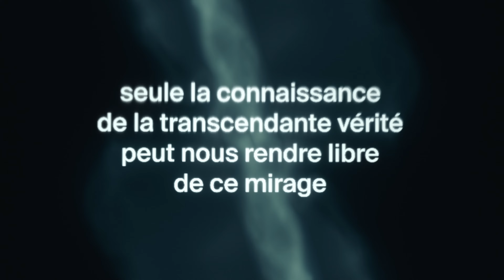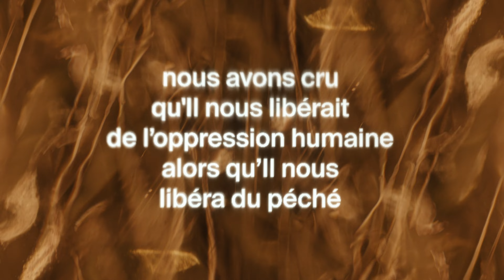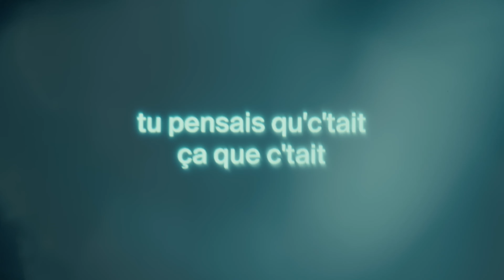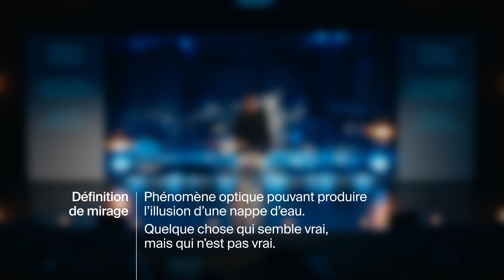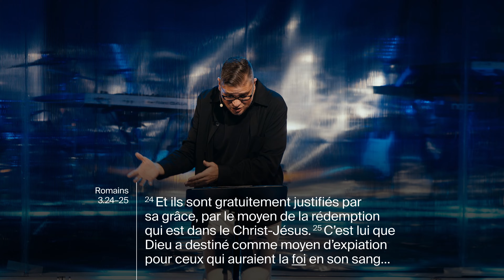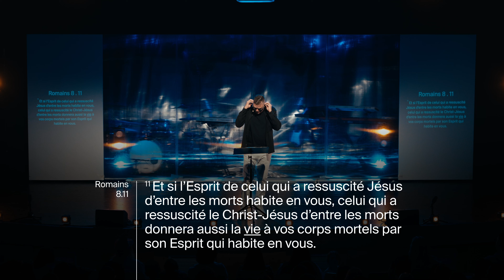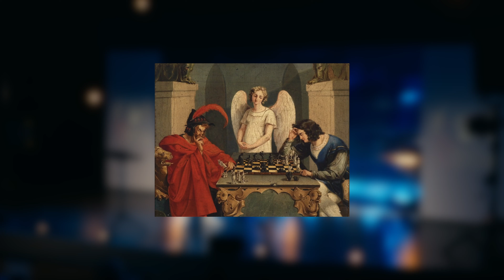Mirage | David Pothier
Les mirages de notre monde nous attirent parfois avec des promesses de liberté qui finissent par nous limiter. Dans son message, David Pothier nous rappelle que notre foi en Jésus nous permet de surmonter le désespoir et nous offre un espoir inébranlable. Sa résurrection est le cadeau d’un nouveau départ, une invitation à expérimenter un renouveau personnel, accessible à tous.
Rêvons grand, bâtissons maintenant ! Découvre et contribue à nos projets